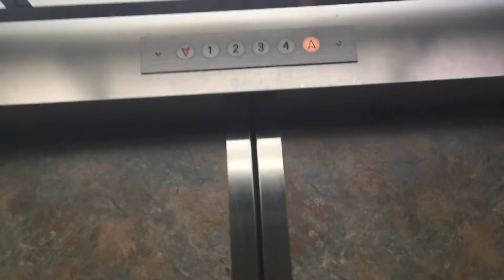Elevator Lakefront Professional Building